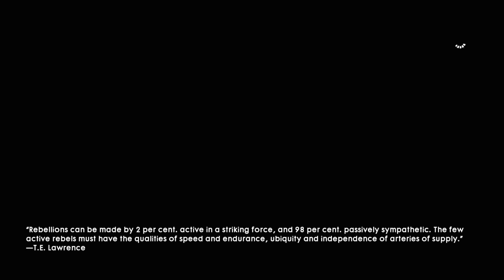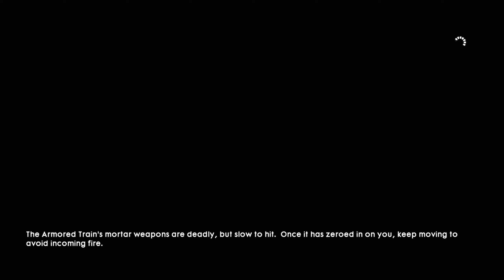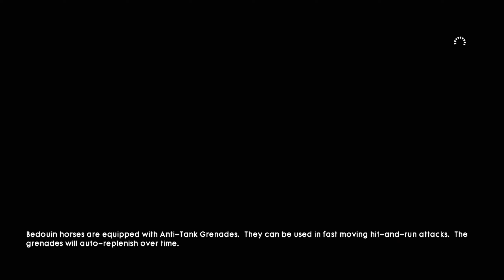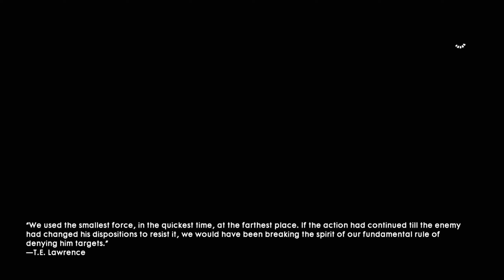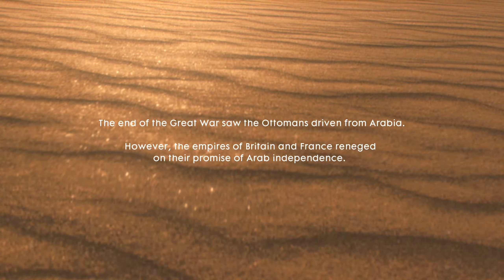Battlefield 1 Nothing Is Written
Zara Ghufran, a female rebel involved with the Arab Revolt against the Ottoman Empire. Acting as the right hand of T. E. Lawrence, the rebel assists in securing weapons and supplies as Lawrence's band of fighters prepares to face the Canavar, an Ottoman Armored Train that has been wreaking havoc on the rebels.

Please consider leaving a donation as it helps me do YouTube full-time ➔